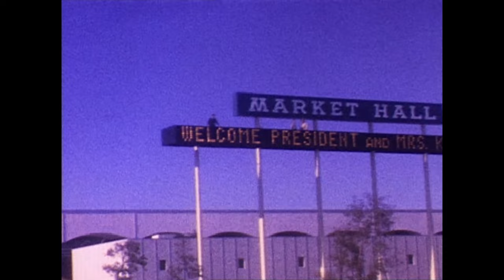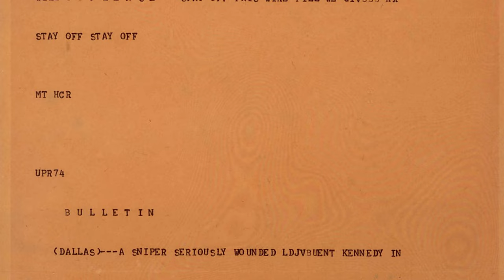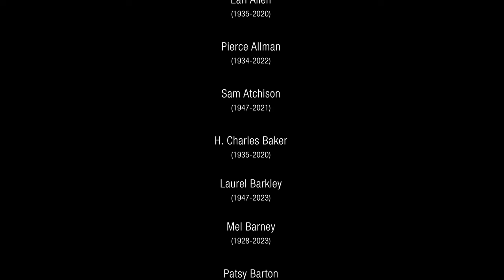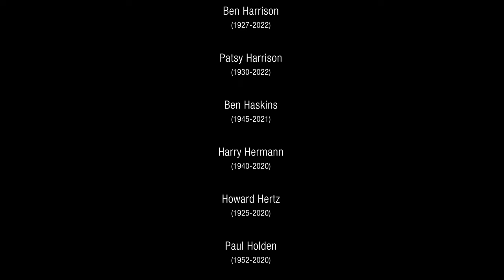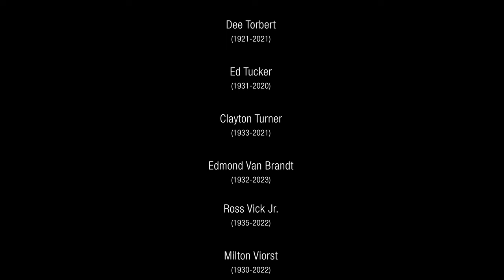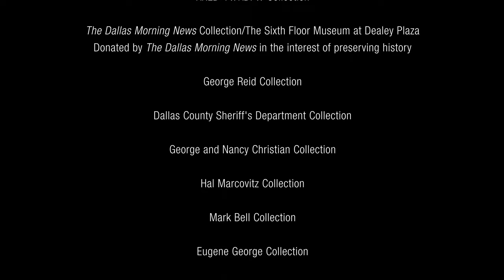Oral History Project: In Memoriam, 2020-2023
The Oral History Project at The Sixth Floor Museum at Dealey Plaza explores the life, death and legacy of President Kennedy and the broader history and culture of the 1960s, including civil rights, social activism, Vietnam and the Cold War. Close to 2,500 interviews have been recorded to date as part of this ongoing archival initiative. To learn more about the Oral History Project,

We sadly lost a record number of storytellers between 2020 and 2023. At the 60th anniversary of the Kennedy assassination, we would like to honor their unique contributions to the rich tapestry of living memory being preserved and shared with future generations at The Sixth Floor Museum.